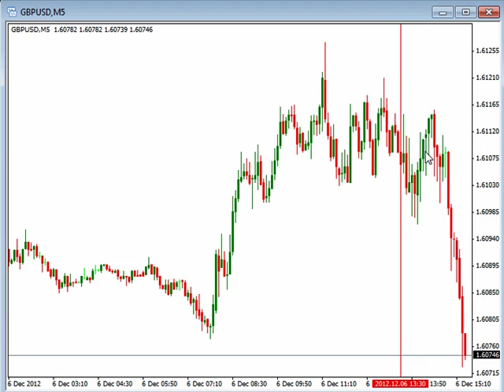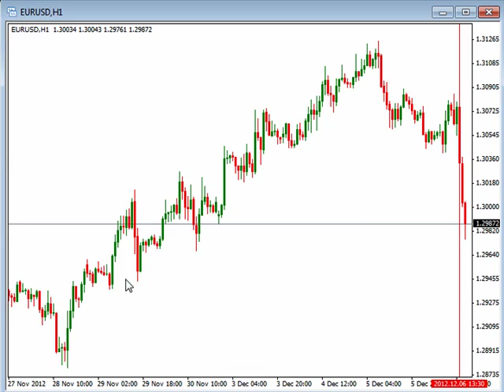ECB Press Conference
Today there were several interest rate decisions announced that caused some strong market reactions.  We also had the ECB statement and press conference that cause some strong movements.  Today in our video we look at what happened as the press conference was going on.  Anytime news comes out we need to be prepared for this type of movements.